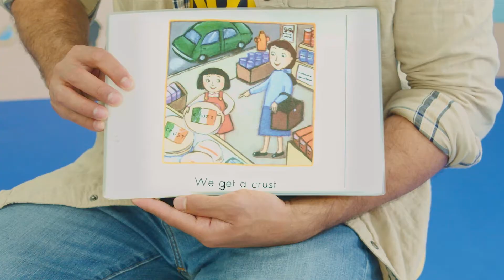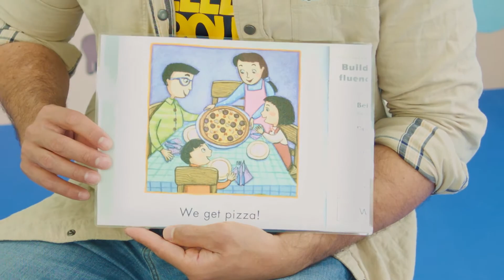15 - Dinner - Sight Word Readers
DINNER! We get dinner! Guy reads our book, Dinner.

Music
Komiku - "The road we used to travel when we were kids"
SirKoto51 - "Safari Music Loop"